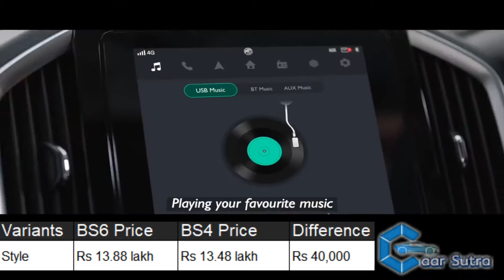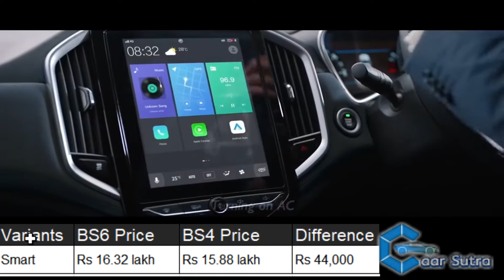BS6 MG Hector 2020 | Price change | HINDI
The BS6-compliant Hector diesel is priced from Rs 13.88 lakh to Rs 17.72 lakh.
It is pricier by Rs 40,000 to Rs 44,000 over the BS4 diesel model.
The diesel Hector continues to be a manual gearbox-only SUV.
MG Motor India has silently launched the BS6-compliant Hector in India. The mid-size SUV now costs Rs 13.88 lakh to Rs 17.72 lakh (ex-showroom). While BS6 petrol variants of the Hector received a price hike of Rs 25,000, the diesel variants are costlier by Rs 40,000 to Rs 44,000. Here’s how much each variant costs now:

Variants

BS6 Price

BS4 Price

Difference

Style

Rs 40,000

Super

Rs 40,000

Smart

Rs 44,000

Sharp

Rs 44,000

Style and Super variants of the Hector now cost Rs 40,000 more than before. The hike for the Smart and top-spec Sharp variants is greater, and they cost Rs 44,000 more than the BS4 model.

Under the Hector's bonnet lies the same 2.0-litre Multijet diesel engine from Fiat. Although the official figures have not been revealed yet, we expect the upgraded motor to develop 170PS of power and 350Nm of torque, similar to the BS4 version. The diesel Hector can be had with a 6-speed manual transmission only. Hi! Kese ho?... Thanks for your Support and Love

Dekh lo gadgets I use:

My Laptop
My Camera
My Mic